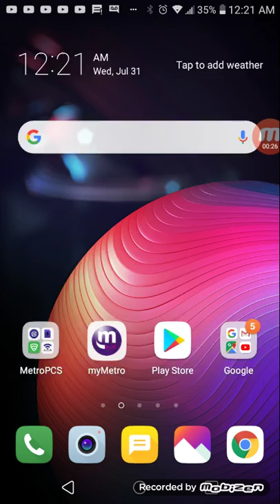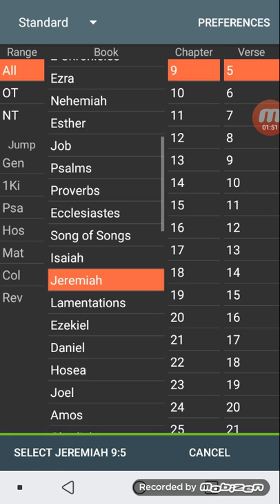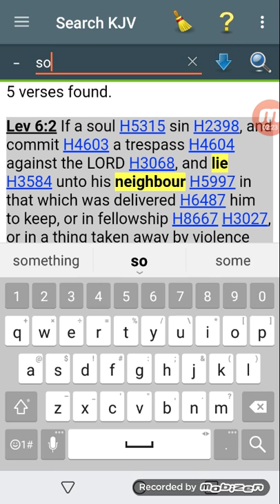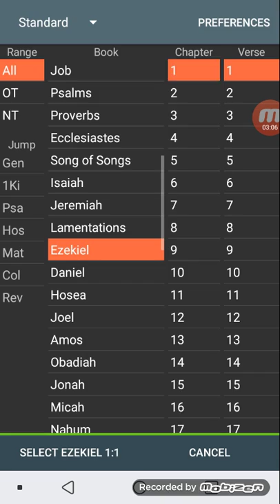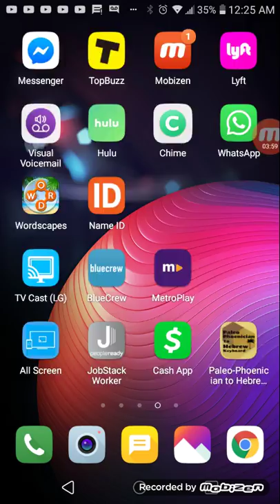A TRUE soldier